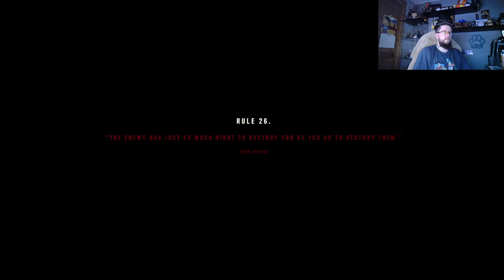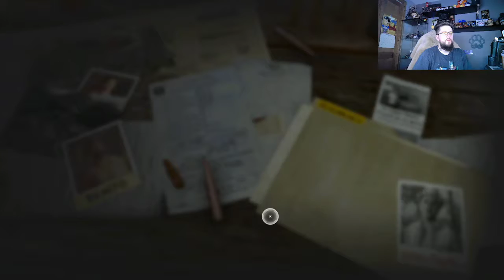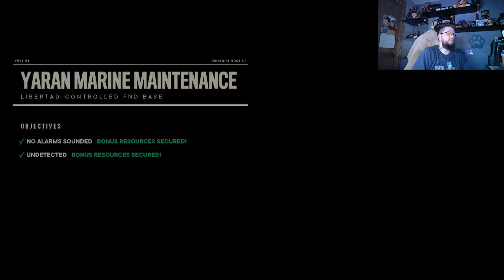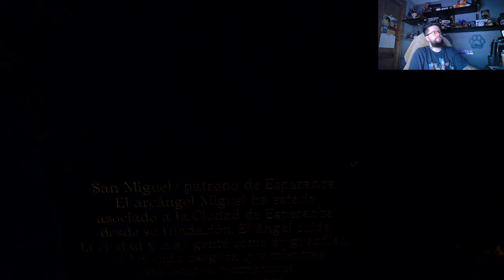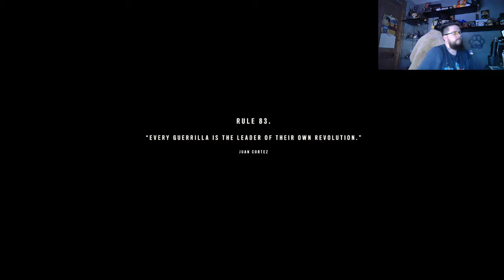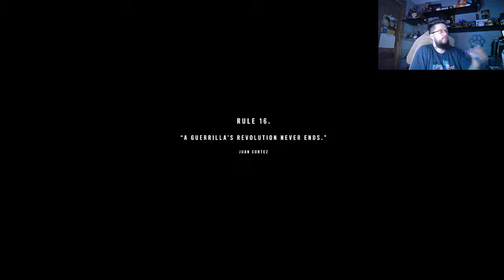Let's Play Far Cry 6 Part 11 END